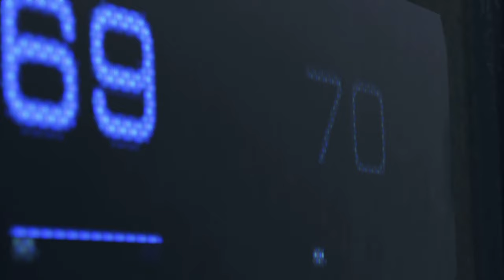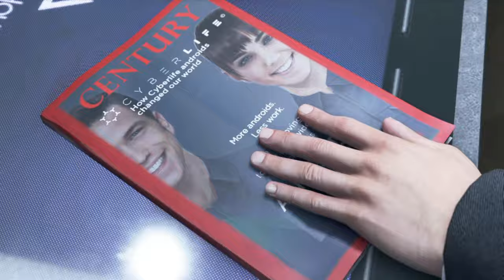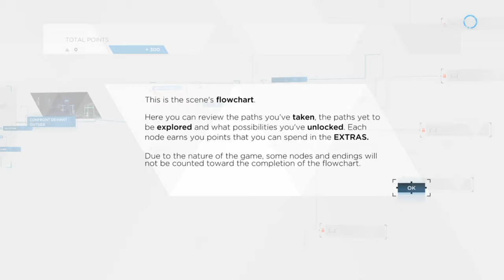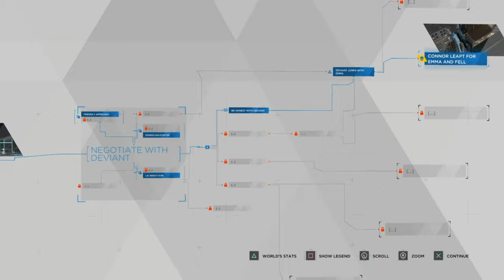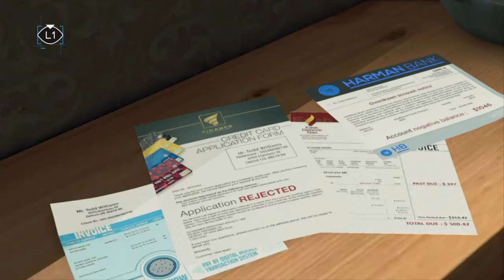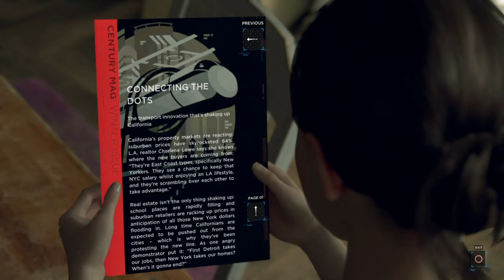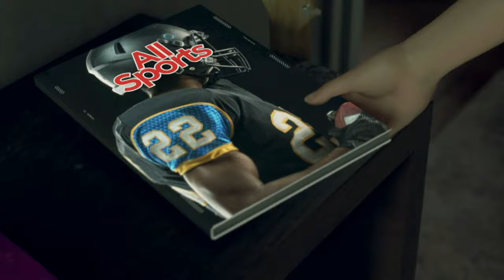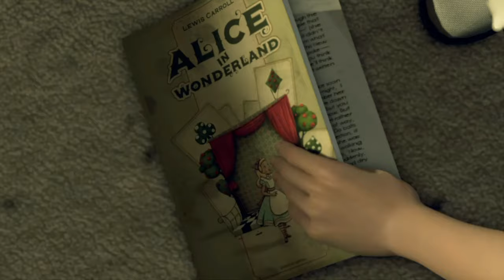DETROIT BECOME HUMAN - Walkthrough Part 1 [1080p HD PS4 SLIM] - No Commentary